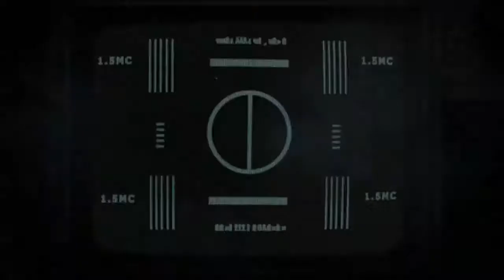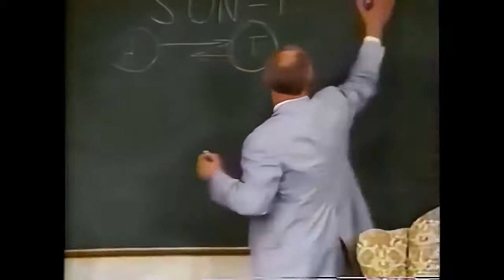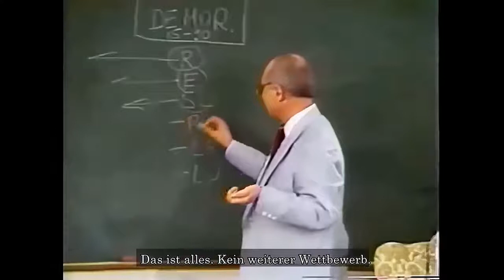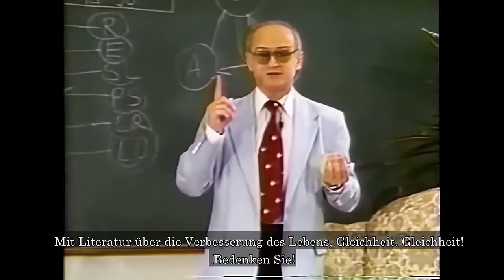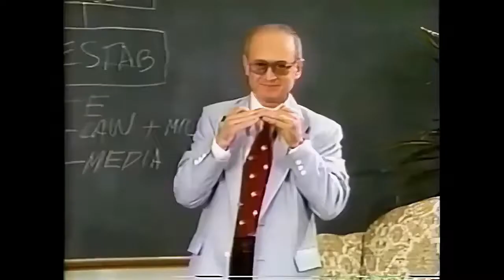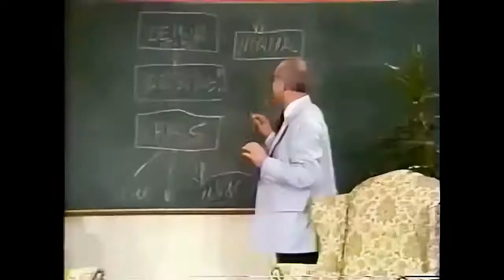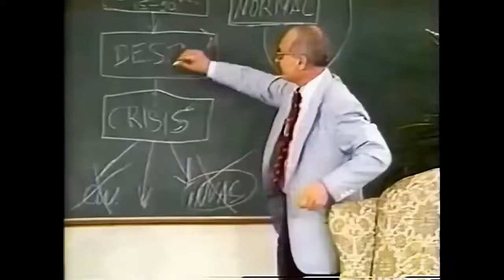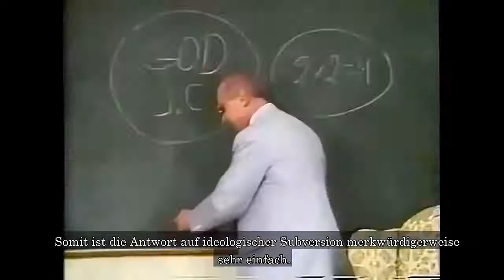Yuri Bezmenov - Deutsch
Yuri Bezmenov - Vortrag über psychologische Kriegsführung, Subversion & Kontrolle der westlichen Gesellschaft

Nach diesem Vortrag verstehst Du was hier los ist, nur das dies nicht von der UDSSR ausgeht, sondern von dem chin. Bolschewistenpack das überall in den "Regierungen", "Parteien" und "Behörden" rumlungert.

Und wenn Du meinst, es wäre alles Quatsch von einem russ. Spinner, dann:

"KOMM GUT IN DIE URNE!"

Yuri Bezmenov (alias Tomas Schuman), ein sowjetischer KGB-Überläufer, erklärt im Detail sein Schema für den KGB-Prozess der Subversion und Übernahme von Zielgesellschaften bei einem Vortrag in Los Angeles, 1983.

Bezmenov erklärt seinen Hintergrund, einige seiner Ausbildung, und genau, wie sowjetische Propaganda in anderen Ländern verbreitet wird, um ihre Lehrer, Politiker, und andere politische Entscheidungsträger zu einer Denkweise zu unterwandern, die für die sowjetische Ideologie empfänglich ist.